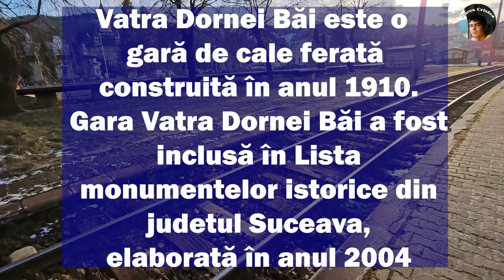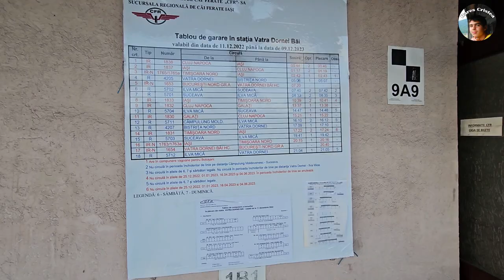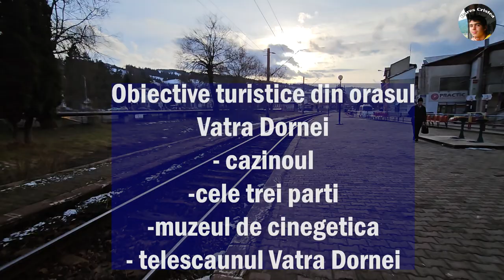VATRA DORNEI BAI- DESCOPERIM GARA, TRENURILE SI STATIUNEA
in acest videoclip descoperim statiunea balneara si statia CF Vatra Dornei Bai urcand cu telescaunul la partia de schi si admirand statiunea de sus asa ca va doresc vizionare placuta !!

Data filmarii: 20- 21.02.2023